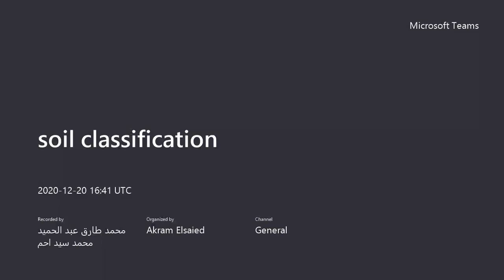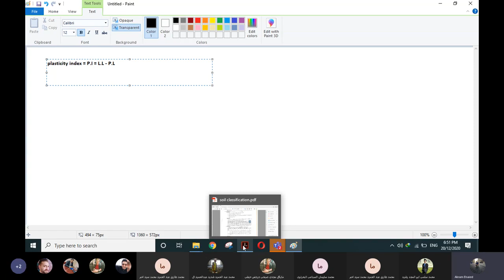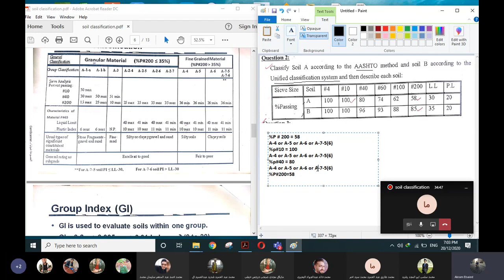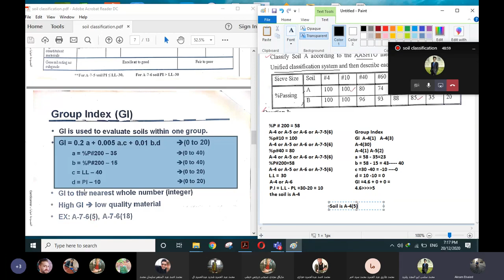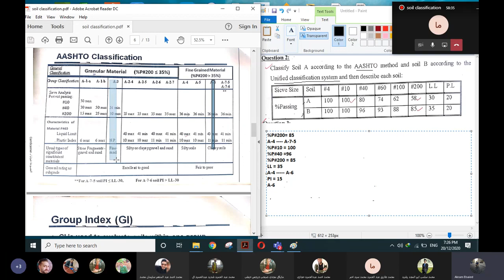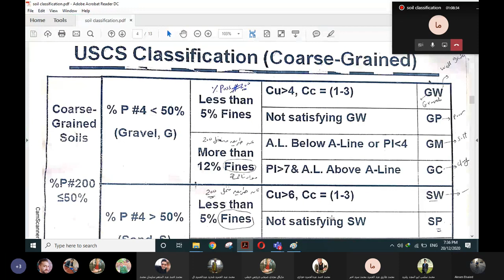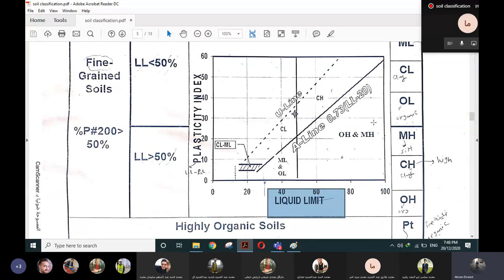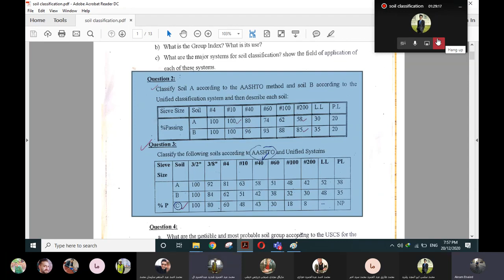Sec 9 Soil Classification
شرح تصميم هندسة الطرق لطلاب الفرقة الرابعة مدنى - م.أكرم السعيد - المدرس المساعد بكلية الهندسة جامعة طنطا